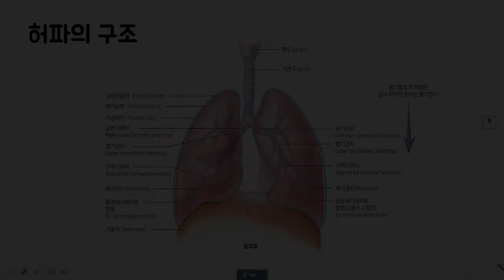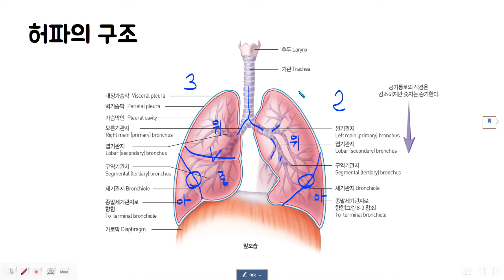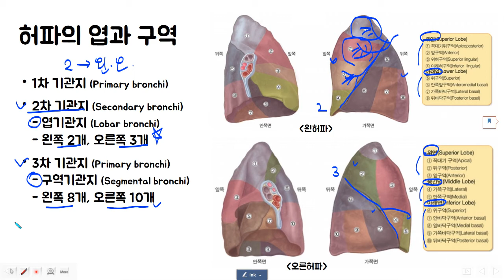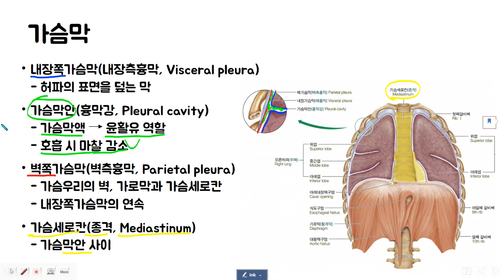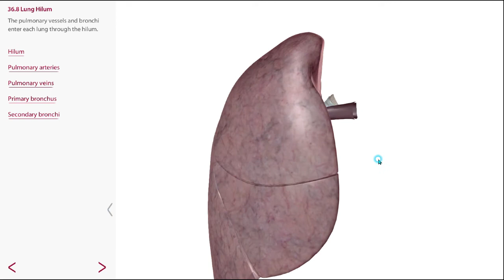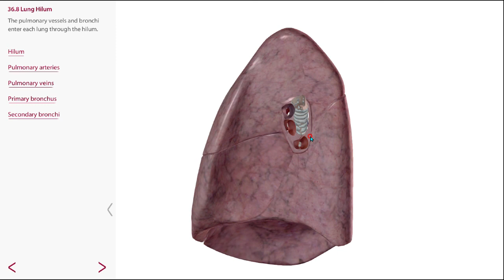허파의 구조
허파의 구조를 3D로 알아봅시다~